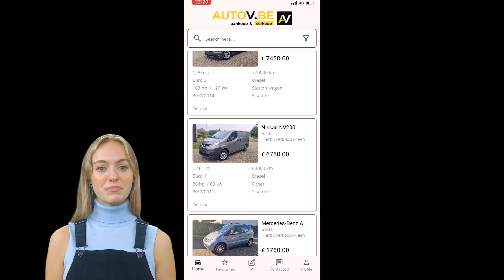AutoV BE MobileApp Search Car as you think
Imagine finding a powerful tool that can greatly increase your daily car sales. We've already doubled ours. This innovative app has completely changed my experience in the industry and has excited my friends and colleagues.

Increasing numbers of auto traders from AutoScout that are using AutoV.BE, benefiting from significantly more sales opportunities and better brand recognition. The best part? The app does the work for you. Your inventory is automatically updated and synced, requiring no extra effort on your part. Your cars get widespread visibility effortlessly.  AutoV.BE automatically integrates your inventory from AutoScout, Fast Back, or your own website and disseminates it throughout the internet.

Working with a well-established brand can help us grow our customer base and quicken the turnover of our vehicle stock. The great part is that you can tailor your budget to either boost or slow down your sales, ensuring you're always comfortable and never short on customers.

We know that online marketplaces often have high fees for their advertising services, making it hard to stand out. But with the AutoV.BE app, we can work together and combine our resources to draw in more potential buyers. This leads to smoother car sales in the areas you want to reach. Being on platforms like AutoScout is good, but AutoV.BE takes your presence further with a mobile app and branding that build customer trust.

AutoV.BE recently introduced a new feature that improves your customers' search experience. It allows for intuitive searching without the hassle of setting filters – just search and the right cars show up. Of course, the usual search filters are still there if you prefer them.

So, why wait? This unique opportunity invites you to join and become a partner with AutoV.BE. And currently, there are no costs for joining or registration. They are dedicated to constantly improving the app, and your feedback is vital.